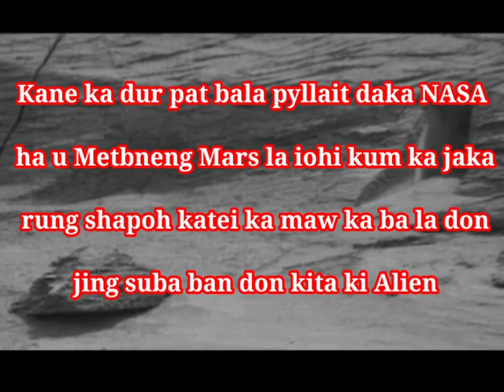Ale peit ine i sim ba sngew bang bha ba pah kum ka sur haka Phlim